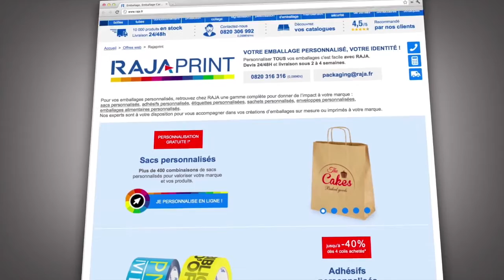Ecommerce & Packaging : la personnalisation, la bataille de demain ?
Sans une présence physique, il est plus difficile d'imposer son identité de marque en tant qu'e-commerçant.
La personnalisation des emballages (sac, boite, adhésif, étiquette...) est un vecteur puissant pour marquer les esprits et se démarquer de la concurrence à l'heure où l'expérience utilisateur intègre l'ensemble du parcours client.

. Gaël Dauger, Directrice Adjointe chez EasyPharmacie.com : à propos de l'expérience utilisateur et le rôle de l'emballage

Etane Derhy, Directeur Grands Comptes Europe chez RAJA : à propos du service de personnalisation 100% en ligne RAJAPRINT

. Cédric Veille, Operational Manager chez Atol : à propos des perspectives de la personnalisation